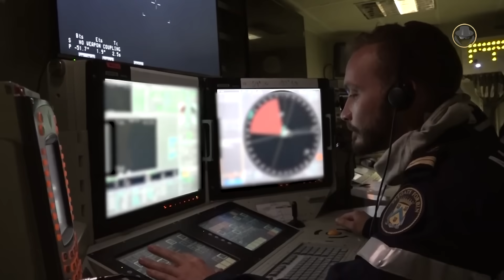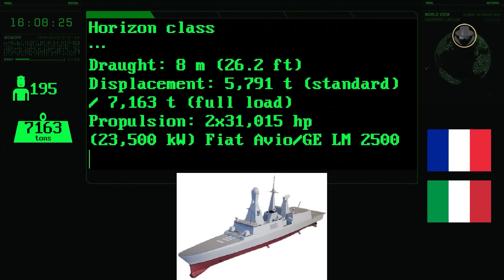Horizon class | The defender of carrier groups of the French and Italian navies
We are investigating the Horizon-class destroyer/frigate, the most capable surface combatant of the French and Italian navies.

Which developments paved the way for the creation of the Horizon class?
What are the features of the destroyer?
What are the advantages and disadvantages of the Horizon class?
Why did France and Italy commission only two destroyers each?

00:00 Introduction
01:00 Historical background
01:36 Programme history
03:58 Design
06:49 General characteristics
07:41 Radars and sonar (EMPAR surveillance and fire control / S1850M surveillance / RTN-30X fire control / SPS 791 surface search / SPN 753 navigation / UMS 4110CL  sonar)
08:47 Armament (48-cell SYLVER A50 vertical launching system / Aster 30 air defence missile / Aster 15 air defence missile / MM40 Exocet Block 3c anti-ship missile / Teseo Mk-2/A anti-ship missile / 76mm Super Rapido / 20mm Narwhal remotely-controlled weapon station / 76mm Strales gun / 25mm KBA 25/80 gun / SITEP MASS CS-424 acoustic gun / 324mm fixed torpedo tube - MU-90 torpedo)
11:32 Operational history
12:36 Analysis

All the weapon systems are like books. They tell us their stories. The Weapon Detective investigates these books, reads between the lines, analyses, and tells the untold. At the dawn of the Second Cold War, the fruits of new projects give us clues about the future. But current weapon systems also have their own stories. You can find in our videos technical information, historical backgrounds, what happened during the development processes, combat experience and political projection. Let's investigate the weapons together when the Second Cold War is rising.

© French Navy, Ministry of Armed Forces of France, Italian Navy, NATO, Defense Visual Information Distribution Service, U.S. Department of Defense, Polish Navy, MBDA, Royal Air Force, ECPAD, Royal Navy, Naval Group, Leonardo, Thales Nederland, Sitep Italia

Banda Centrale della Marina Militare